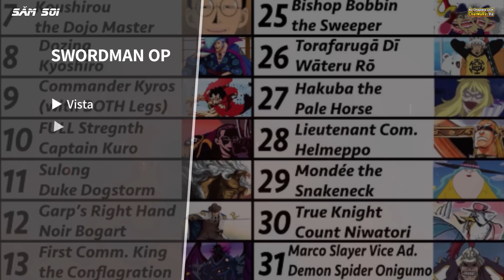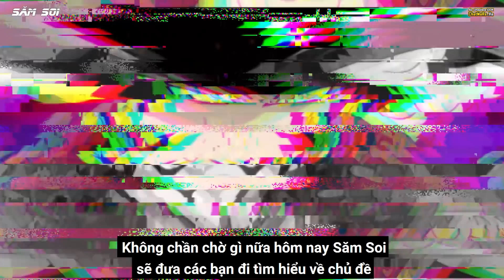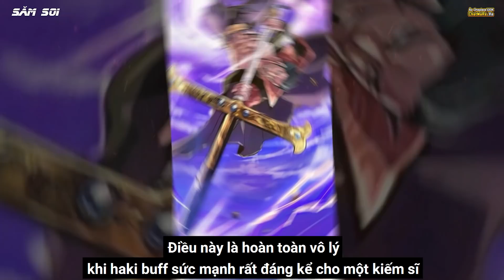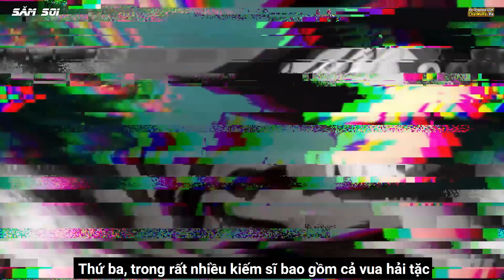Kiếm Thuật Giỏi Hơn Shanks, Lý Do Mihawk Không Trở Thành 1 Tứ Hoàng | Phân Tích One Piece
Bạn có tò mò vì sao Mihawk đạt danh hiệu đệ nhất kiếm sĩ, tức kiếm thuật giỏi hơn Shanks mà lại không thể trở thành 1 Tứ Hoàng không ? Hiện tại sức mạnh của Mắt Diều Hâu đang ở đâu ? Tứ Hoàng hay Đô Đốc ?
Cùng xem hết video phân tích sức mạnh của kiếm sĩ đệ nhát Mihawk để biết được câu trả lời này nhé.